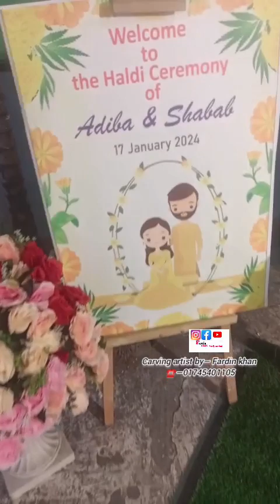মৌটুসি আপি গায়ে হলুদের জন্য অসাধারণ কাস্টমাইজ ফুড কার্ভিং ডেকোরেশন